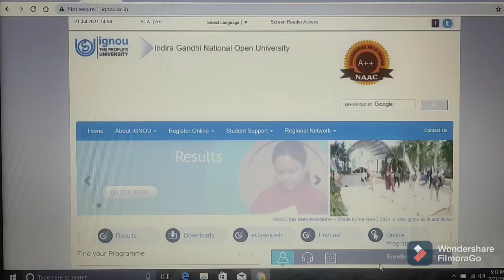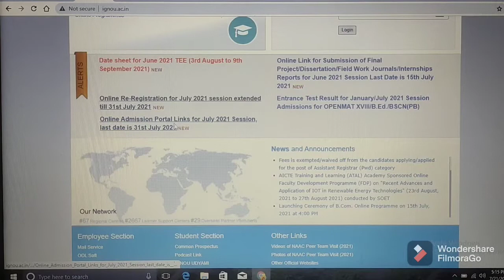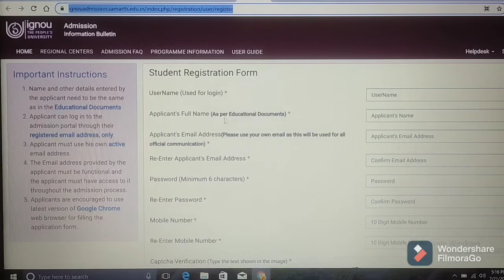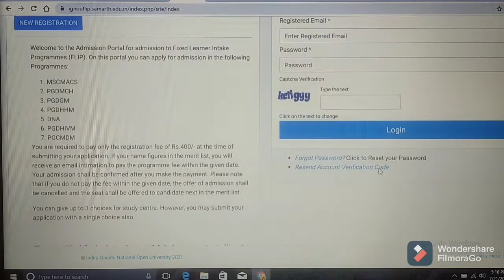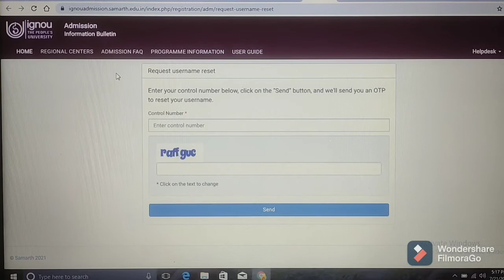IGNOU DISTANCE EDUCATION NOTIFICATION - 2021 // COURSES: DEGREE/PG/PG DIPLOMA/DIPLOMA // HYDERABAD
(8) Click on below link for Re-registration for July 2021 Session

(10) Click on below link for official website of Indira Gandhi National Open University (IGNOU)